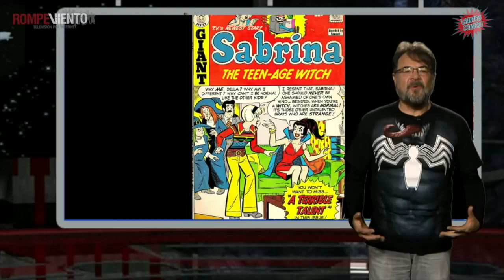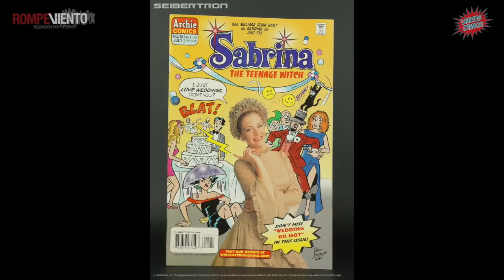Santos Cómics - El mundo oculto de Sabrina - 16/10/2018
La nave de la imaginación nos lleva con Sabrina, la bruja adolescente surgida de las historietas de Archi y que Netflix convirtió en una serie. Aquí te presentamos una adelanto de ella.

¡No te pierdas Santos Cómics con Martín Arceo, columnista de La Jornada!